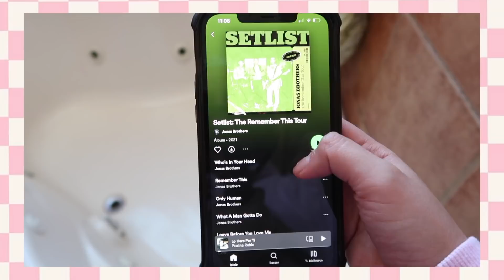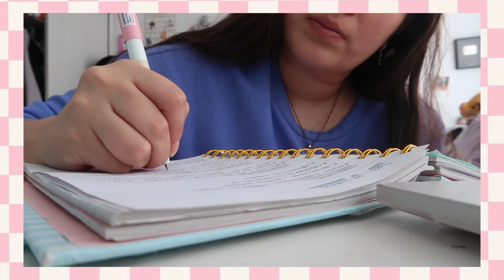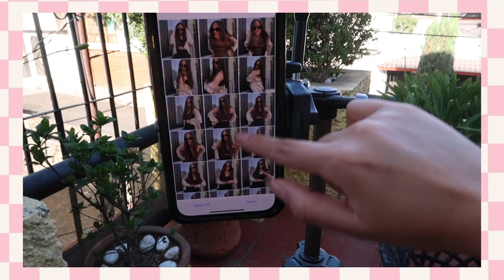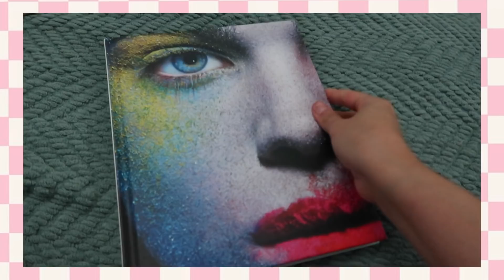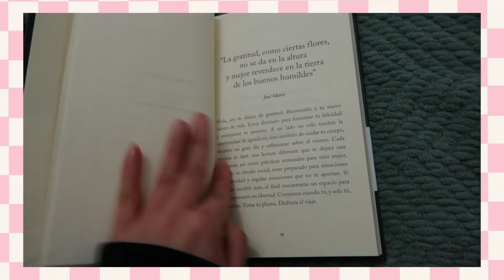Rutina aesthetic/pinterest. Un día conmigo siendo "esa chica". Productividad y amor propio. ValeHB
Intentaré ser "esa chica" con vida perfecta y con todo ok en su vida. Qué muy divertida la experiencia 10/10 intenten hacer algo así.